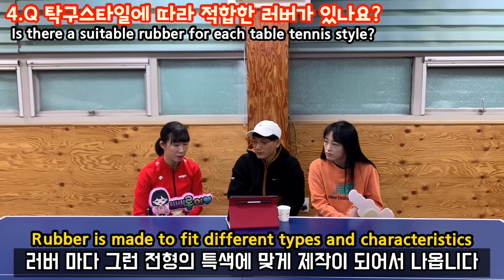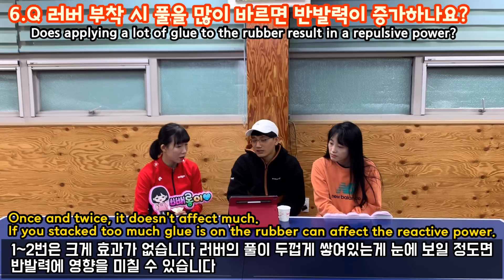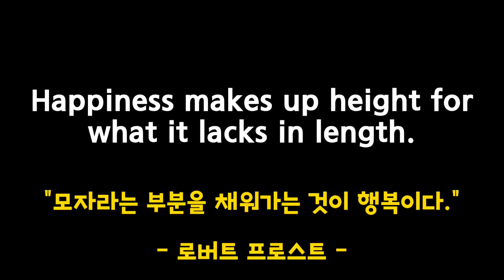[1편] 탁구 러버 어디까지 알고 계신가요? (feat 탁구닷컴 관계자)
오늘은 탁구닷컴 관게자님을 모시고 용품에 대한 이야기를 나눠봤어요 우선 1편은 러버의 대한 궁금증을 풀어봤습니다
또 궁금한점 있으시면 언제든 댓글 남겨주세요
오늘도 행복한 하루 되시고 웃는하루 되세요 !
아 그리고 코믹영상은 웃음을 드리고자 만드는것이니 가벼운 마음으로
빼롱요롱 TV를 봐주셔서 감사합니다.

번역을 기다립니다.